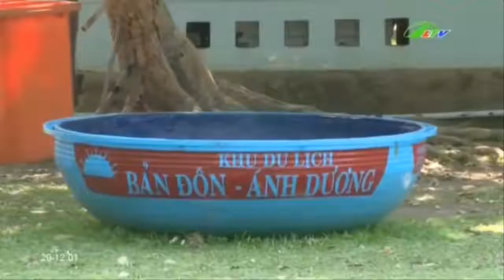Xây Đường Trên Rừng Tự Nhiên | An Ninh Lâm Đồng TV